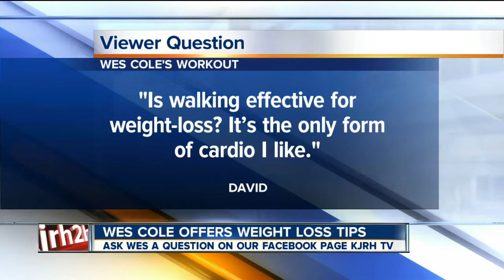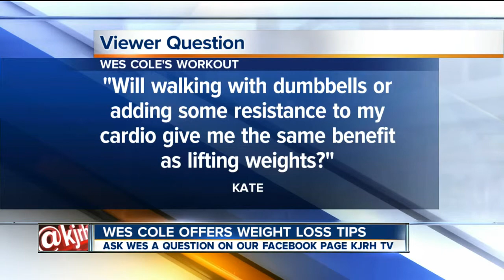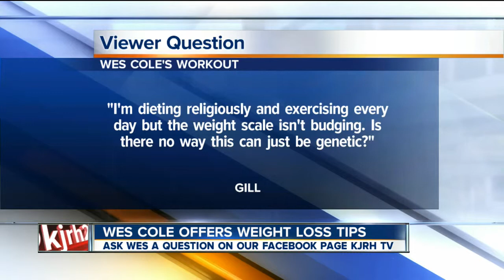Wes Cole: Weight-loss trouble shooting questions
Although losing weight may seem like a simple concept many get frustrated when the pounds aren't coming off.  Fitness expert Wes Cole has some tips for weight-loss trouble shooting.